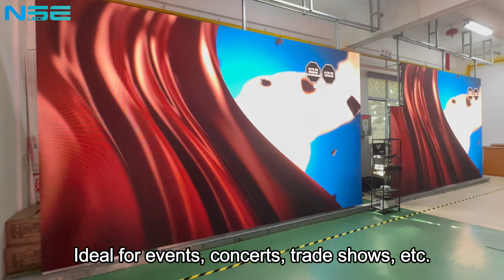NSE High Definition P3.91 Rental LED Display Screen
Rental LED displays – RS series are widely used to display your custom images and videos to captivate your target audience, making you stand out from your competitors at any event. It is portable and easy to install with a unique design, which ultimately saves your labor and time costs.

500*500mm/500*1000mm
High refresh rate, up to 3840Hz
Fast installation and maintenance